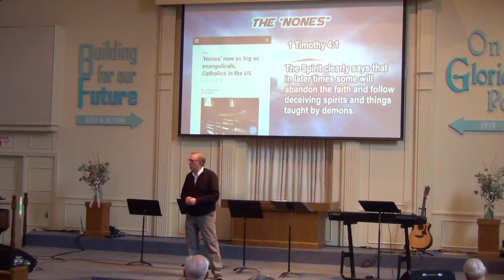'Things to Come: Dark Days Ahead", Dr Dennis Henderson on 10 20 19